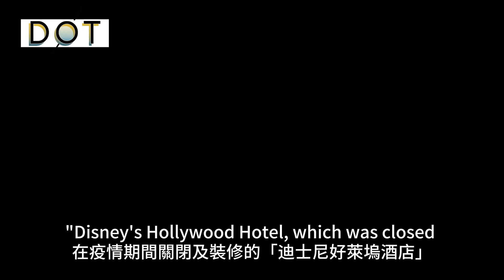Watch This | First-ever World of Frozen is coming in November 2023 at Hong Kong Disneyland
The world's first and largest Disney theme park, "World of Frozen", is scheduled to open at Hong Kong Disneyland in November. The park recreates classic scenes from the movie Frozen: the small town full of traditional Arendelle architectural features and various frozen-themed cuisine to recreate the Kingdom of Arendelle. The Hong Kong Disneyland Facebook has posted a video of the test of the "Snowy Ridge Ski". It is said that "World of Frozen" project has entered its final stage.

In the past year, under strict COVID-19 restrictions, the total opening hours of Hong Kong Disneyland were only 6 months. Disney has decided to actively expand the market in the new year. It will resume six or seven days a week operation from mid-June to attract more tourists to visit the park.

The global economy is recovering from the pandemic, and Hong Kong Disneyland has announced its financial results for 2022. The last fiscal year recorded a net loss of HK$2.1 billion, which is an improvement on the previous year's net loss of HK$2.4 billion. Although Disney has been in a deficit for 8 years, 2022 was the best-performing year in the three-year epidemic. With the support of the local market, the total number of visitors increased to 3.4 million in 2022, up 22% from the previous year.

When asked if there are restrictions such as a lack staff or an unexpected number of visitors to Hong Kong, Michael Moriarty, the CEO of the park said that he would review the market situation and adjust the operating mode. "Disney's Hollywood Hotel, which was closed and renovated during the epidemic, will reopen on July 14th”. With a series of new projects to be launched, he is confident that the performance of Hong Kong Disneyland will continue to improve. As for whether there will be an increase in ticket prices, he said it has not been announced yet.